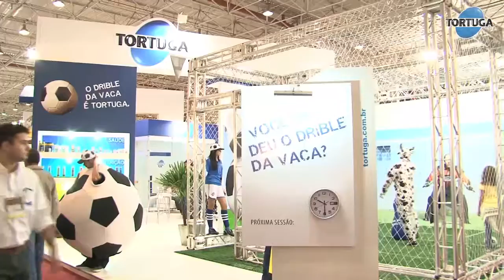Tortuga na Feicorte 2012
Tortuga participa da Feicorte 2012, a maior feira indoor da pecuária de corte do mundo. A Companhia inovou ao apresentar a sua nova campanha, com um campo de futebol em seu estande para os participantes do evento darem o drible da vaca no time da baixa produtividade. Depoimentos de pesquisadores, representantes comerciais e criadores destacam as soluções e os benefícios oferecidos pelas linhas de produtos da Tortuga que, junto com o acompanhamento da equipe técnica, oferecem o que há de melhor em nutrição e saúde animal para o setor agropecuário brasileiro.